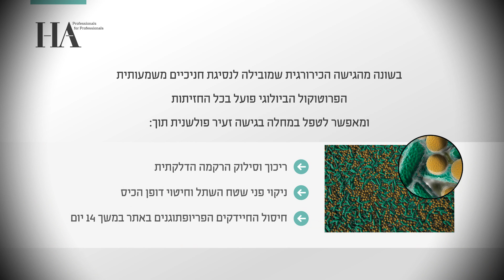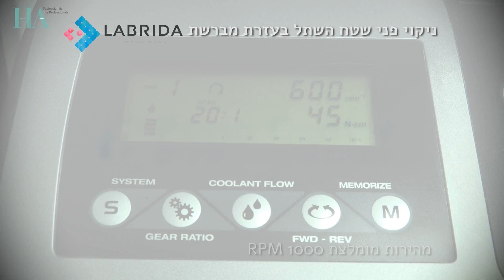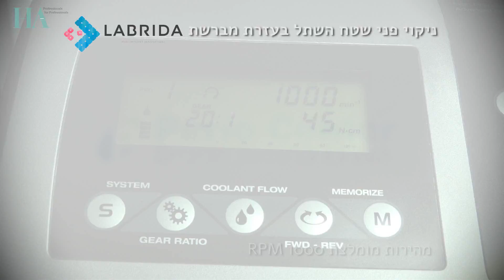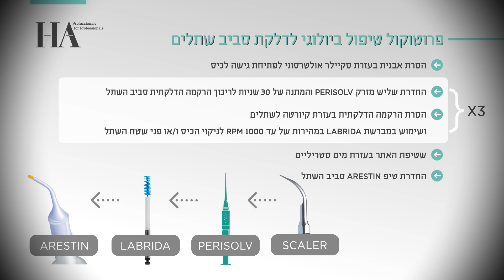HA systems- Librida protocol case, by Dr. Yaniv Mayer